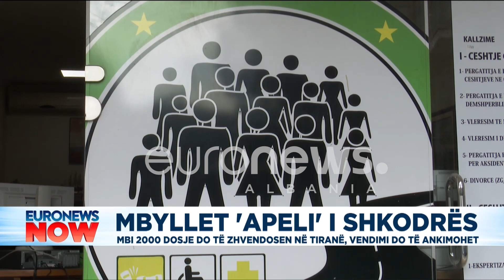Mbyllet "Apeli" i Shkodrës, mbi 2000 dosje do të zhvendosen në Tiranë